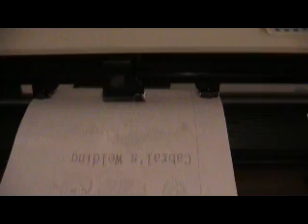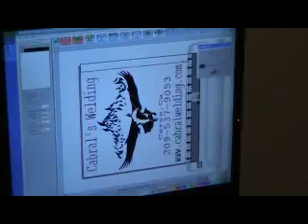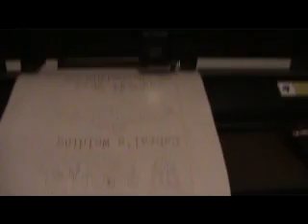CT630 vinyl cutter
Plotting on butcher paper is one way to save on vinyl and to see the exact image that you want to cut.